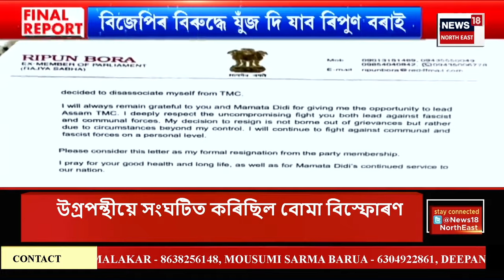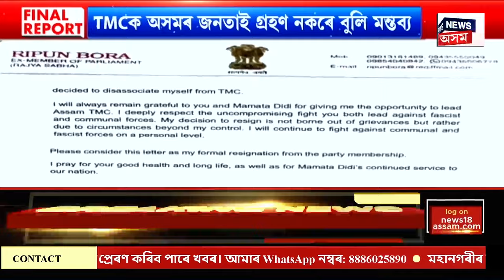Final Report | জিলা আয়ুক্তসকলৰ সৈতে বৈঠক মুখ্যমন্ত্ৰীৰ। CM Himanta Biswa Sarma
Final Report | জিলা আয়ুক্তসকলৰ সৈতে বৈঠক মুখ্যমন্ত্ৰীৰ।
বানত ক্ষতিগ্ৰস্তৰ ক্ষতিপূৰণ বিতৰণৰ সন্দৰ্ভত আলোচনা।
ৰাজ্যৰ প্ৰায় ৬ লাখ লোক বানত ক্ষতিগ্ৰস্ত হৈছে।
বৈঠকত সকলো জিলাৰ আয়ুক্তসকলৰ অংশগ্ৰহণ।
বানপীড়িতক ক্ষতিপূৰণ দিবলৈ নিৰ্দেশ মুখ্যমন্ত্ৰীৰ।
উল্লেখ্য যে শনিবাৰে নিশাও ফেচবুক লাইভযোগেও এসপ্তাহৰ ভিতৰত বানত ক্ষতিগ্ৰস্তক ক্ষতিপূৰণ দিয়া হ’ব বুলি ঘোষণা কৰিছিল মুখ্যমন্ত্ৰীয়ে।
0:00 Intro